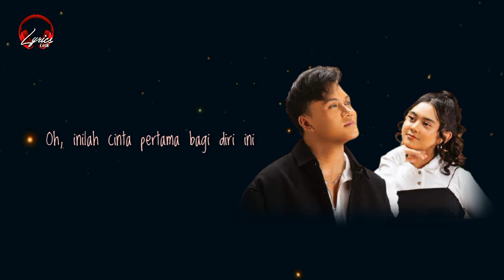Terlukis Indah - Rizky Febian & Ziva Magnolya (Lirik)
Song Title : Terlukis Indah
Singer : Rizky Febian & Ziva Magnolya

Hai sobat,
Kalian juga boleh request lagu yang mau dibuatkan video lirik dan terjemahannya, silakan tulis saja di kolom comment yaa untuk requestnya.

We do not intend to infringe any artist's or label's copyrights.